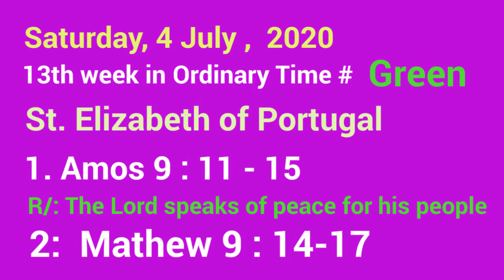July 4, Today's Liturgical Reading